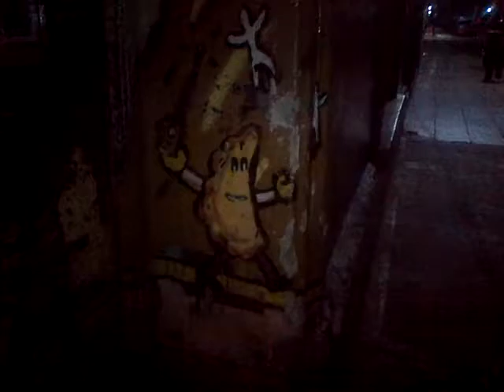VID 20180909 33572 hola soy cristo palestino y no quiero que tomen mi vino sin mí ;)